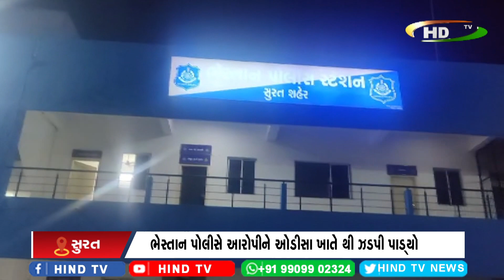ભેસ્તાન પોલીસે નાસતા ફરતાં આરોપીને ઝડપી પાડ્યો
આરોપી એનડીપીએસના ગુનામાં છેલ્લા બે મહિનાથી ફરાર હતા
ભેસ્તાન પોલીસે આરોપીને ઓડીસા ખાતે થી ઝડપી પાડ્યો